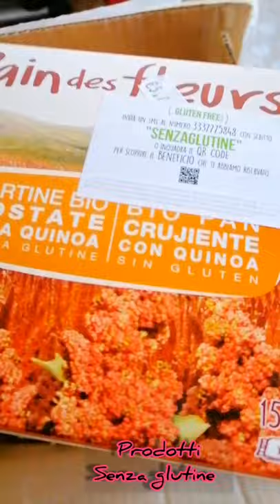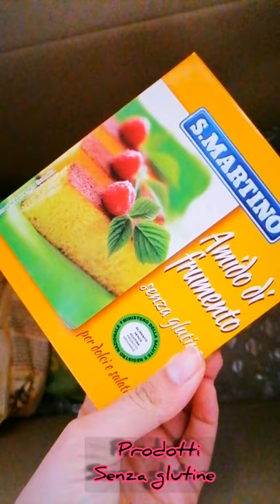In collaborazione con Gluten free Matera ~ prodotti senza Glutine $ Biologico 100%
Grazie a @glutenfreematera
Per questi meravigliosi prodotti.

Negozio di Specialità Alimentari:
-Senza Glutine
-Senza Lattosio
-Vegan
-Nichel Free
- A basso contenuto di zuccheri

Li trovate su Facebook, instagram
E nel loro sito dove potete ordinare i vostri prodotti ⬇️